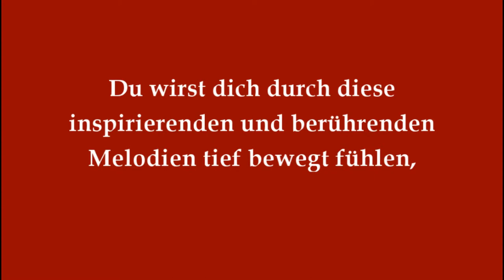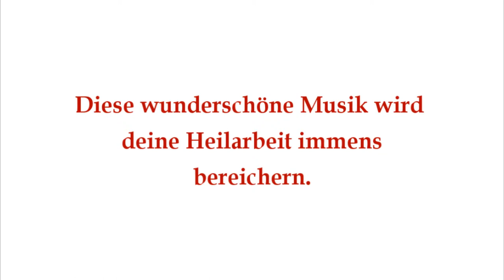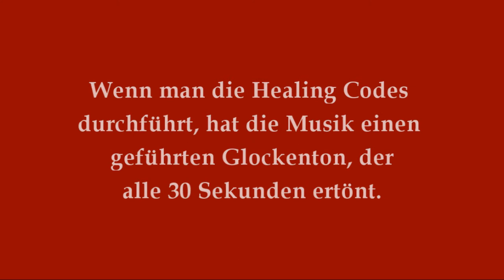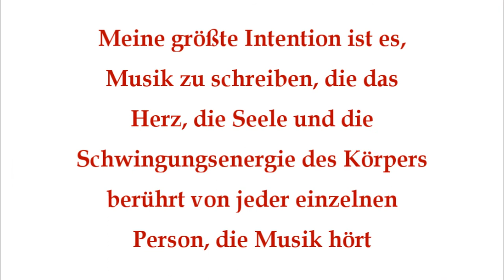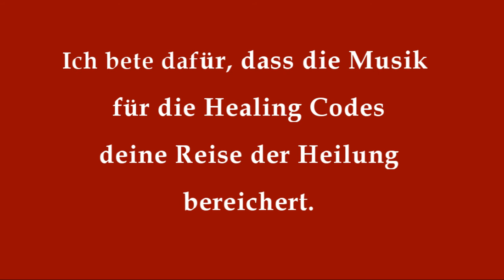Musik für die Healing Codes Teil 2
Musik für die Healing Codes Teil 2 – Entschlüsselung der Angelegenheiten des Herzens

Du hörst gerade eine Auswahl der Musik für die Healing Codes Teil 2
12 Stücke, 2 Stunden und 48 Minuten KRAFTVOLLER HEILENDER MUSIK

Komponiert von Elio und speziell geschrieben für die Healing Codes von Dr. Alex Loyd

Diese Kompositionen wurden geschrieben, um dein Herz, deine Seele und deinen Energiekörper zu berühren und eine Verbindung aufzubauen.  Du wirst dich durch diese inspirierenden und berührenden Melodien tief bewegt fühlen, die mit der Intention gestaltet wurden, dich und die Energien deines Körpers von innen heraus zu transformieren mit Gefühlen der Liebe, des Friedens und der Glückseligkeit.

Diese wunderschöne Musik wird deine Heilarbeit immens bereichern. Sie wurde absichtlich mit einem Tempo von zwischen 40 und 60 Schlägen pro Minute geschrieben - nachweislich das optimale Tempo für Heilung, Entspannung und Meditation.

Musik mit 60 Schlägen pro Minute kann eine beruhigende Wirkung haben, indem sie
 1. die Herzfrequenz verringert
 2. den Blutdruck senkt
 3. den Atem verlangsamt

Sie hilft auch, Alpha- und Theta-Gehirnwellen in der rechten und linken Hemisphäre des Gehirns zu begünstigen, die Verbindung zwischen beiden Gehirnhälften zu erleichtern, sowie das Erleben von Ruhe und Entspannung.